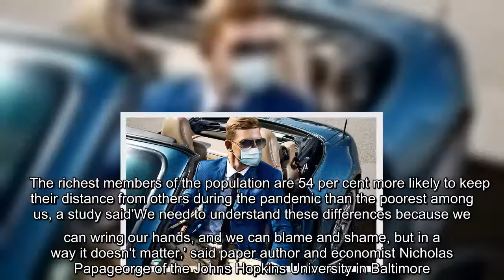Rich people up to 54% more likely to follow social distancing rules